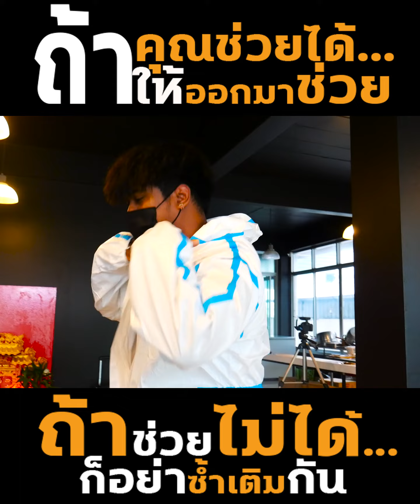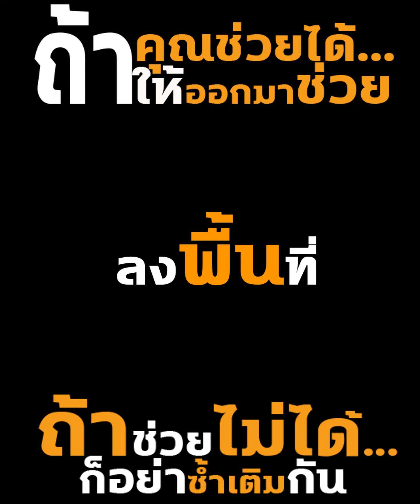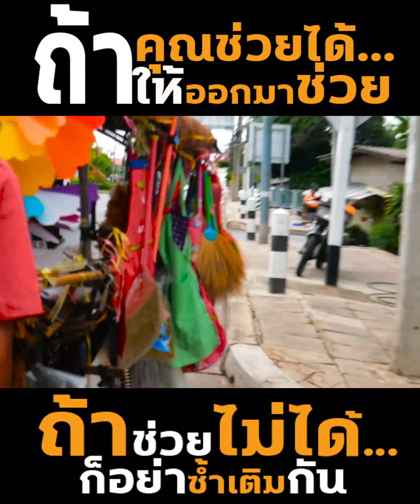ถ้าคุณช่วยได้ ออกมาช่วยกัน...ถ้าทำไม่ได้"อย่าซ้ำติมกัน"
ถ้าคุณช่วยได้
ออกมาช่วยกัน...
ถ้าทำไม่ได้ "อย่าซ้ำติมกัน"

หนักแล้ว...ประเทศไทย!!!
ไม่ใช่ชุมชนหรือแคมป์คนงานที่ระบาด
และต้องการความช่วยเหลือ
ผมลงสนามไปมอบข้าวสารอาหารแห้งที่จำเป็น...
แบบขับรถไปพบเจอแล้วในตรงนั้นเลย
สิ่งที่พบเจอคือ...
แทบทุกที่ ที่ไป พบเจอผู้ที่ขาดแคลน
รอการช่วยเหลือ...จำนวนมาก
โรคนี้น่ากลัวจริงๆครับ
แต่ผมจะทำต่อไป
ไม่ว่าจะยังไงก็ตาม
ขอบคุณหลายๆคนที่ออกช่วยเหลือคนไทยด้วยกัน
น้ำตาผมไหลเลย
ดีใจที่เมืองไทยมีคนดีๆแบบพวกคุณ
ภาวนา...
ขอให้ทุกคนปลอดภัยจากโรคร้ายนี้
และกัดฟันสู้ความยากลำบากนี้...ทั้งน้ำตา. ไปด้วยกัน